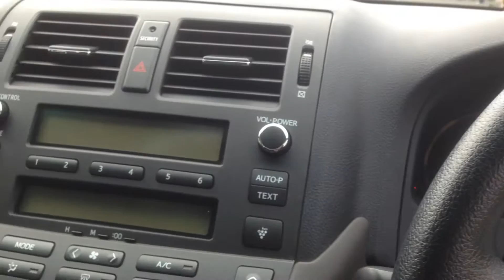静岡県警パトカー運転席見せてもらいました。